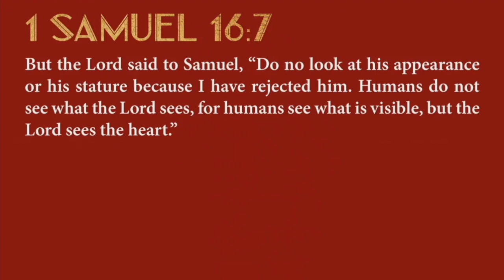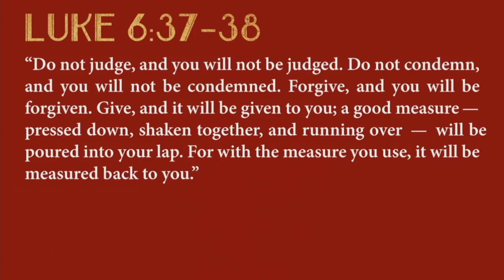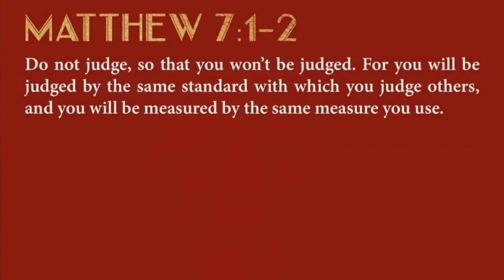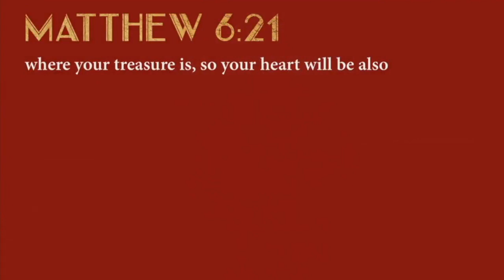Under New Management, Part 2 | February 10, 2019